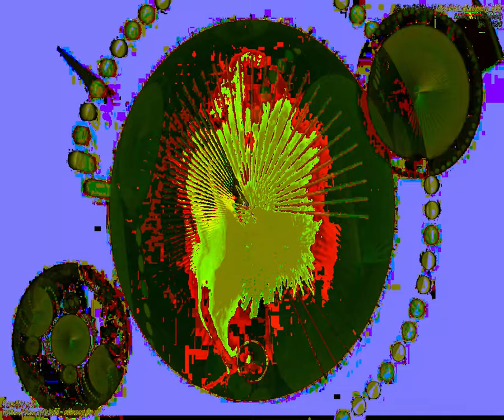[EPILEPSY WARNING] Movie 23 09 12 08h55m12s